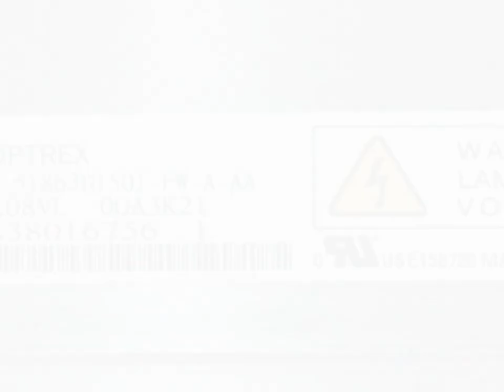T-51863D150J-FW-A-AA 15.0" a-Si TFT-LCD Panel for OPTREX, used